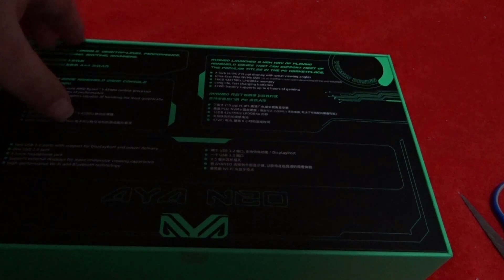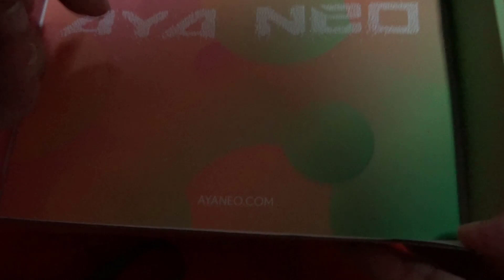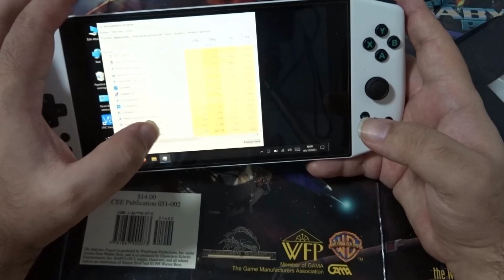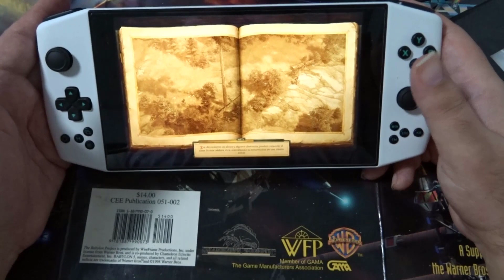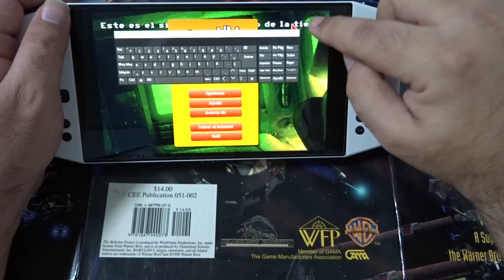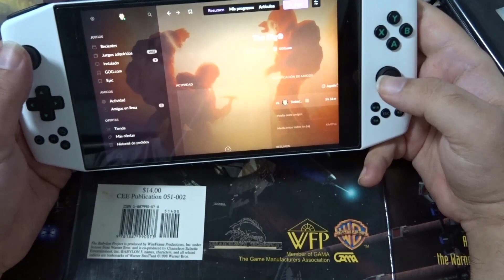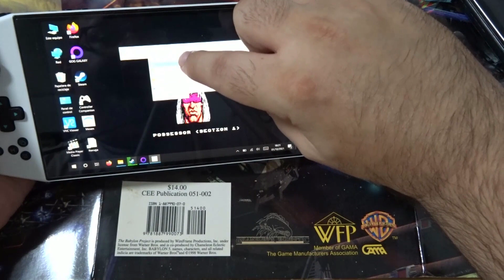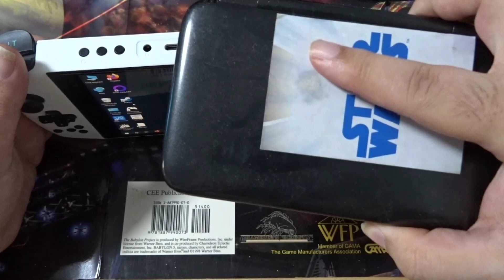Aya Neo - Unboxing honesto y primeras impresiones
Cambiando un poco el tono del canal, esta vez pongo un unboxing de una consola china que me ha llegado esta semana. Y comentarios despues de un dia de uso.